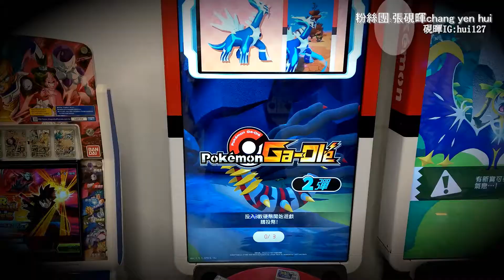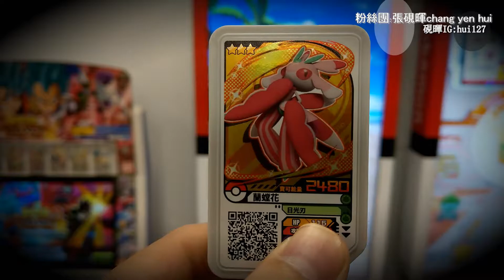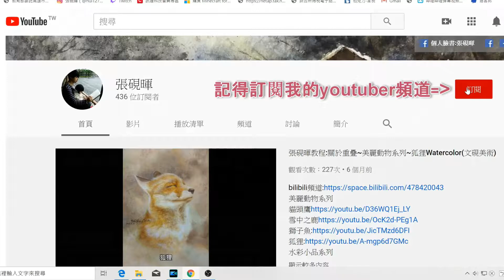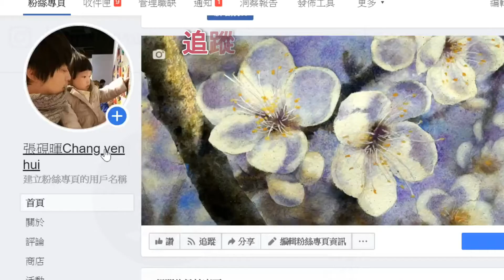【Pokemon Gaole第二彈3940】抓到多的傳說雷吉斯奇魯怎麼辦?!(寶可夢加傲樂)(Vlog硯暉與兒女的冒險)